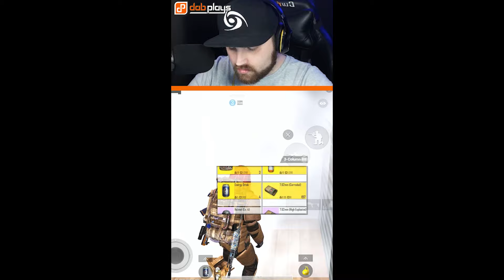METRO ROYALE: BEST OF DAB (Shorts Compilation) 😂 #1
BEST OF DAB - METRO ROYALE (Shorts Compilation) 😂 PUBG MOBILE & BGMI

Metro Royale, PUBG MOBILE & BGMI Tips and Tricks videos, new update, and leaked content Metro royale 2.0 release date New Glitch.